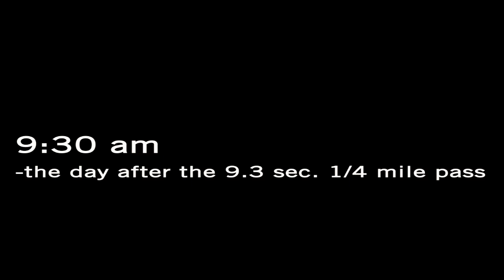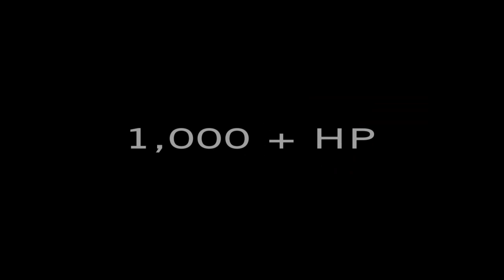AMS Performance Alpha 10 GT-R Mexico Cruise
The next day after running a 9.3 Second 1/4 Mile AMS Alpha 10 package equipped Nissan GT-R hits the streets.